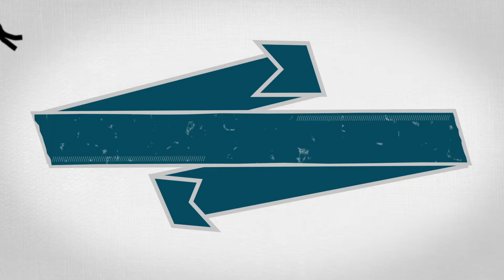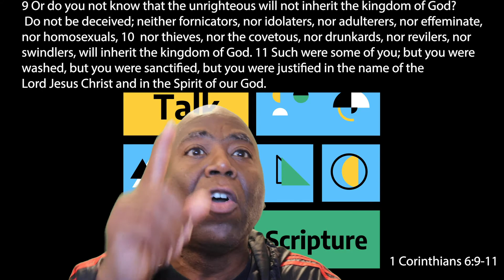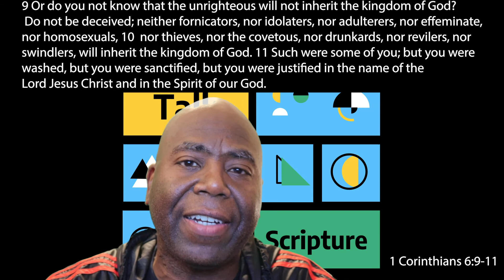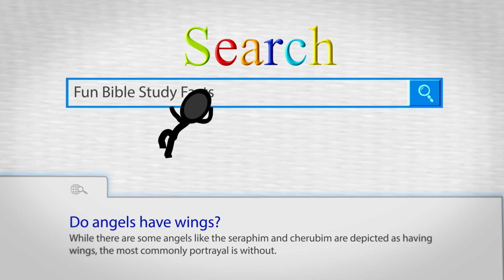Fornication, Adultery, Homosexuality | 1 Corinthians 6:9-11